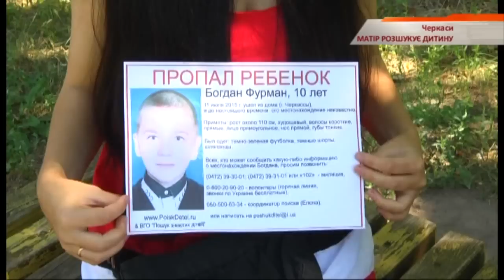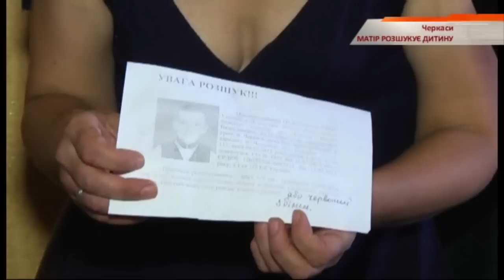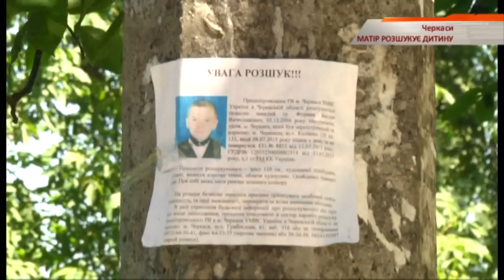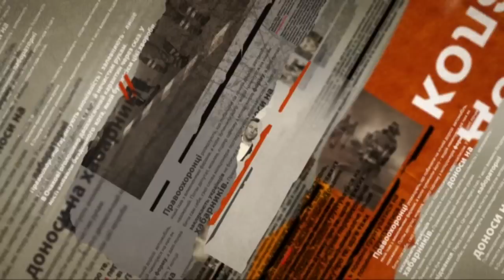В Черкассах при загадочных обстоятельствах исчез 10-летний мальчик - Чрезвычайные новости, 28.07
В Черкассах исчез Богдан Фурман. Мальчику десять лет. Он вышел из дома и обратно не вернулся. Мать не знает, где ее сын вот уже более двадцати дней.